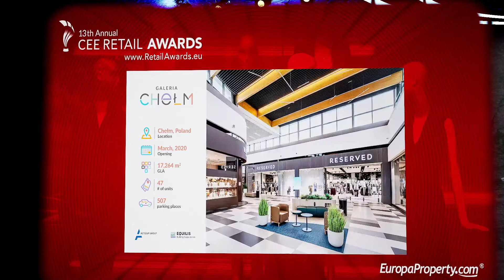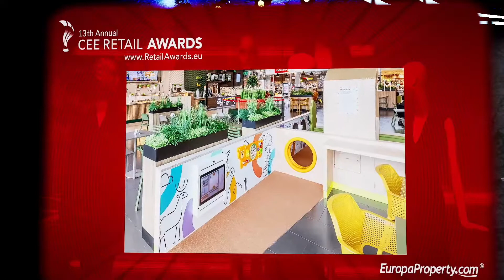RETAILER OF THE YEAR HEBE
HEBE wins the RETAILER OF THE YEAR Category